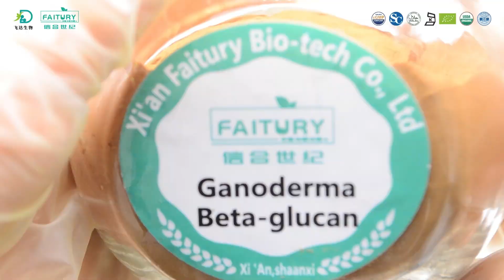Ganoderma lucidum extract Reishi Mushroom Extract 10:1